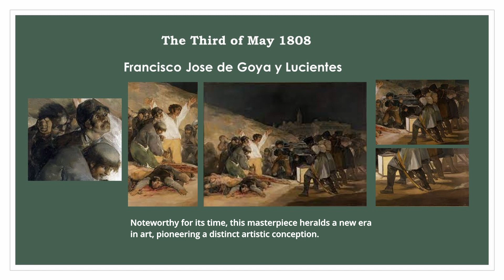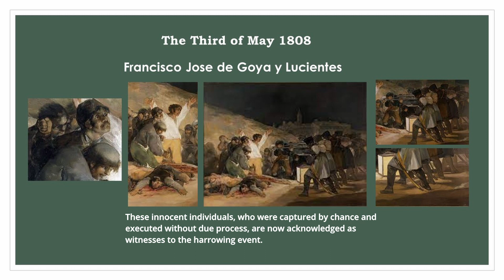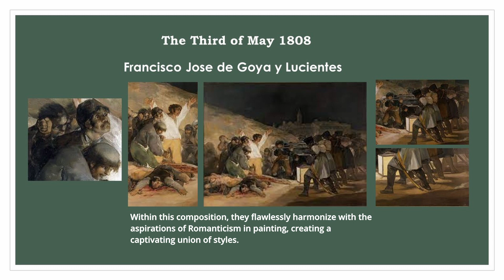The Third of May 1808, Francisco Jose de Goya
This video, presents the renowned painting "The Third of May," created in 1814 and displayed at Madrid's Prado Museum. It vividly portrays the brutal execution of Spanish civilians by French soldiers during the Peninsular War. Through bold brushwork and masterful use of light and shadow, Goya captures the horror and anguish of the event, emphasizing the individual suffering and collective tragedy of war. The painting, considered a pioneering masterpiece, merges elements of Baroque art and Romanticism, conveying intense emotions and condemning violence and oppression.